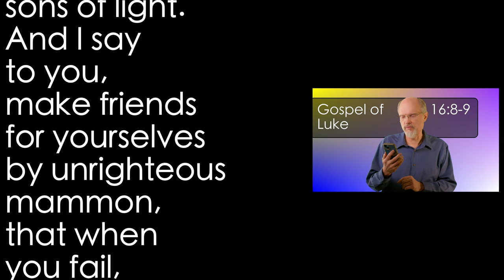Luke 16:8-9 Dishonest Manager 4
The master is deceived by the machinations of the dishonest manager. Is Jesus teaching us to li, cheat, and steal, or, is He teaching us to make careful preparation for the future?